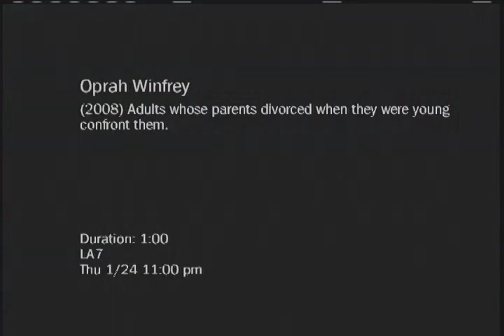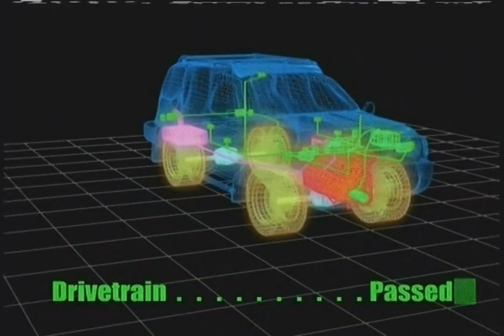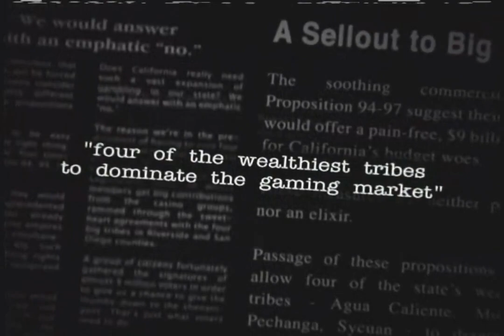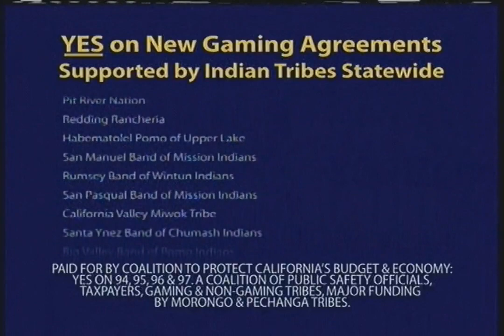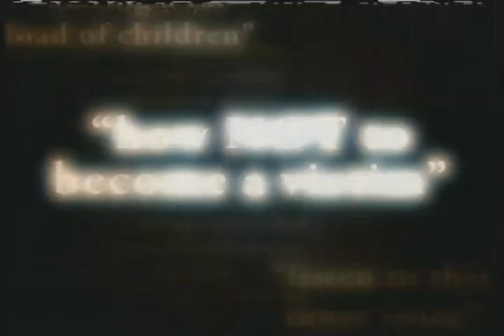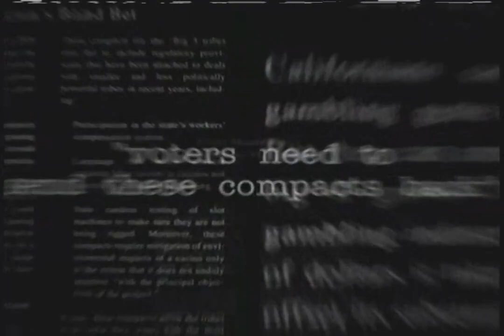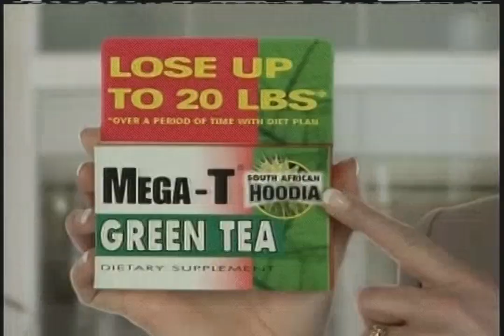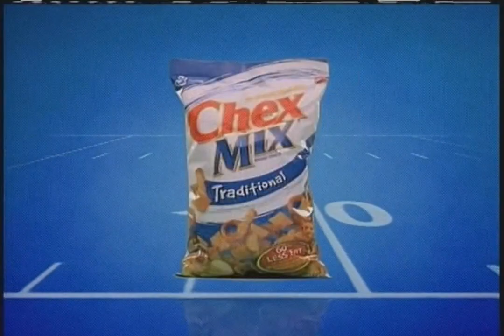KABC-TV - January 25, 2008 Commercials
Found: Goodwill (DVR)
Description: During Oprah Winfrey. ABC; January 25, 2008.